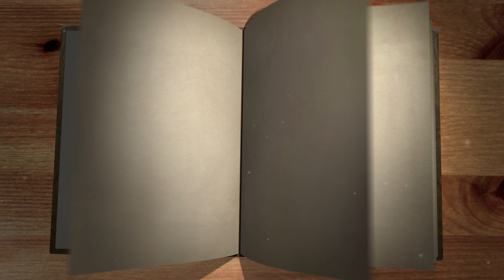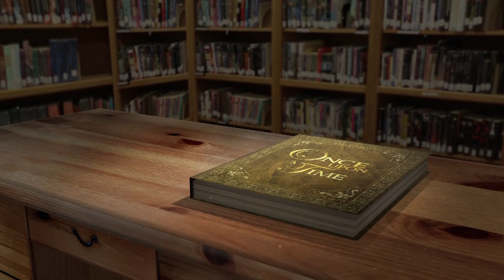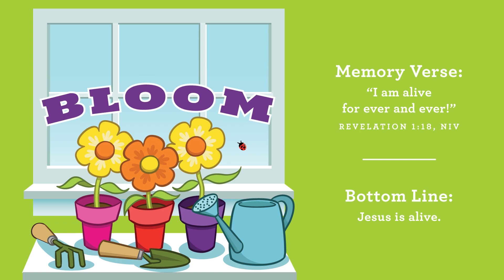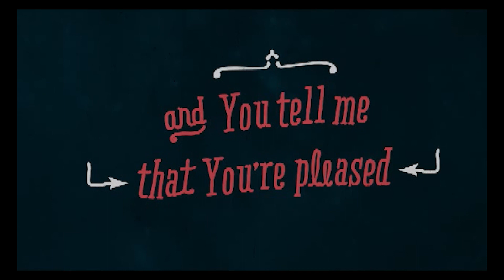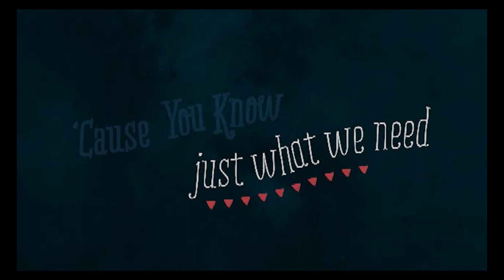Online Church for Adventure Avenue - April 29/30